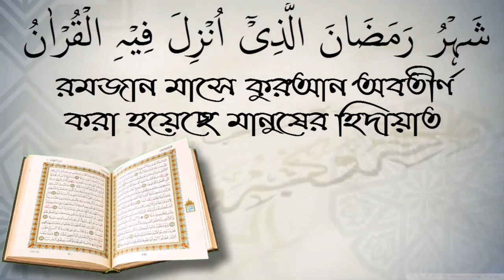'আনাল মাজীদ' কথার ব্যাখ্যা কি? শায়েখ আখতারুল আমান মাদানি।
'আনাল মাজীদ' কথার ব্যাখ্যা কি? শায়েখ আখতারুল আমান মাদানি। স্বাগতম আপনাকে AL FURQAN media.